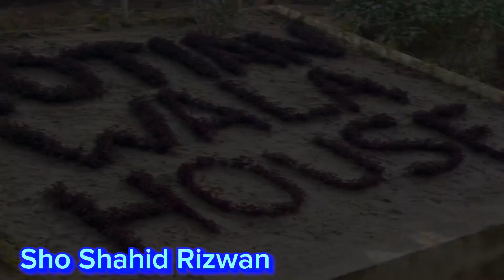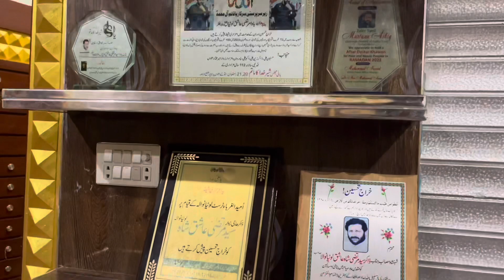House tour🤗♥️10 cror ka Mahal😎😍|beautiful 🏡|Sho Shahid Rizwan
House tour🤗♥️10 cror ka Mahal😎😍|beautiful 🏡|Sho Shahid Rizwan| @Shahid909 trust donationtrust freetrust ngo viralvedio murtazaashiq murtazaashiqlotianawala#zakir